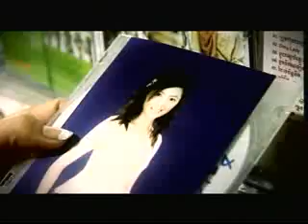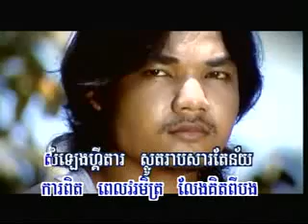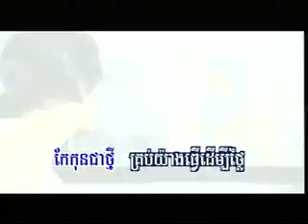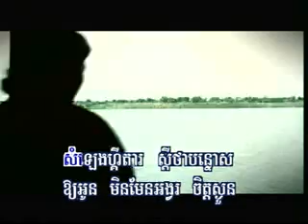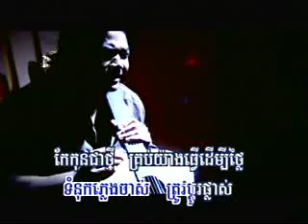sorn darn jet ksae guitar RHM ( khmer karaoke sing a long )